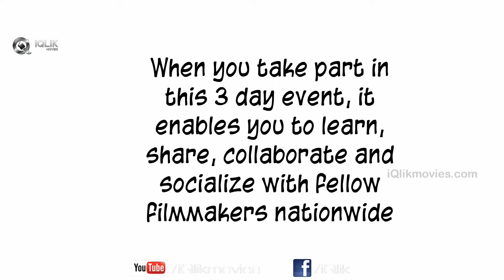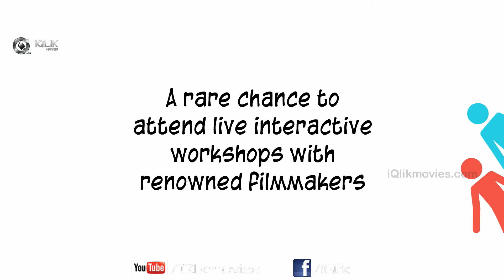Gran Kinos 2015 Promo - National Film Festival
Gran Kinos 2015 Promo